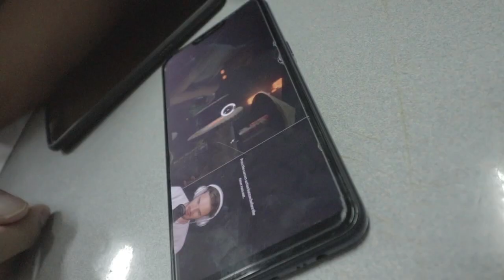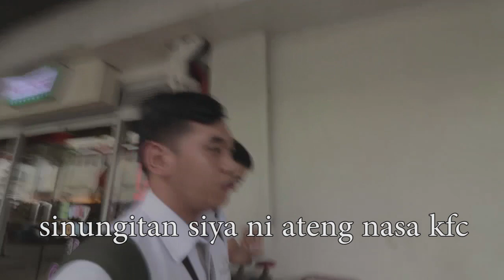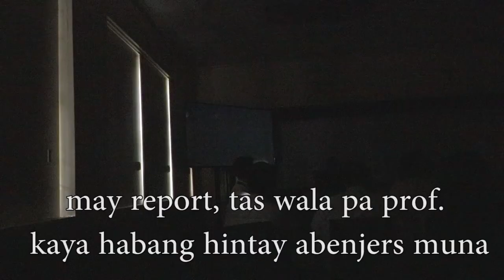M.E. SERIES: KALMA LANG PRE!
#11 (8/29/19)

Pag stressed sa mundo dapat chill lang.